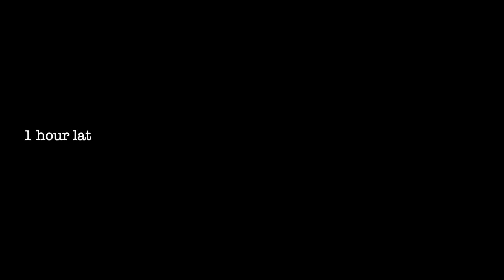ADVENTURE TO CENTRAL AUSTRALIA PT 2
Wow, 2 videos in 2 weeks! Who would have thought! Part 2 for my trip to Central Australia and it was freaking awesome!

In this video we go to
- Kings Creek Station
- Kings Canyon
- Kathleen Springs Walk
- Uluru
- The Olgas

I hope you enjoy my journey with my family!!

Thank you for all the support! LOTS OF LOVE XOX

Annalise xx

On & On by Cartoon (feat Daniel Levi)